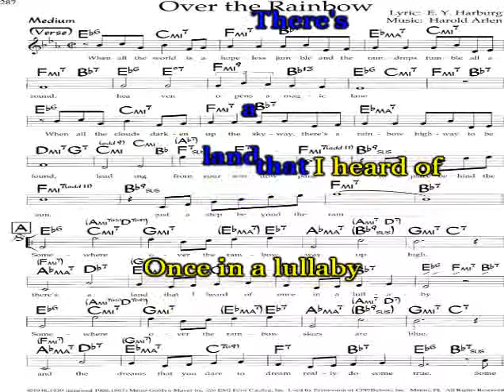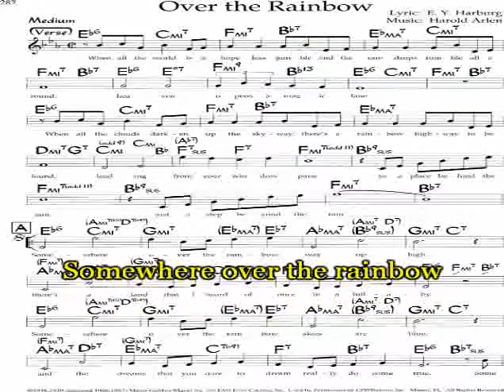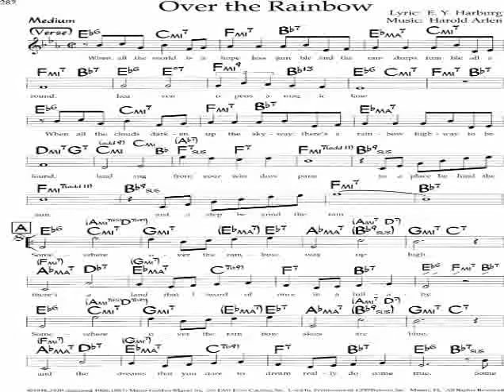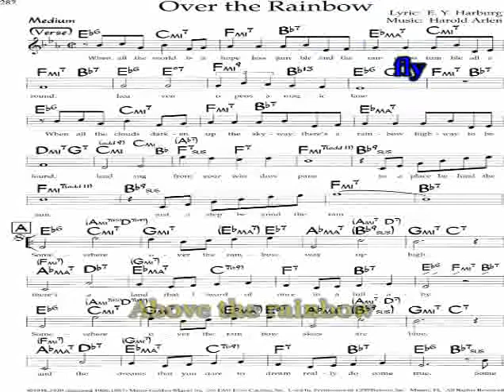over the rainbow karaoke